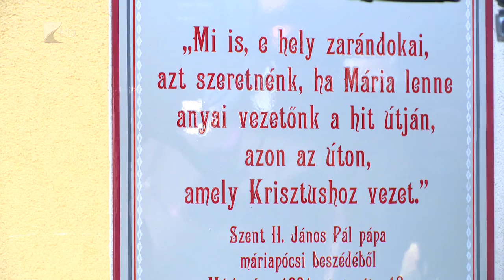Úti ikon Szent II. János Pál pápa emlékére - Kölcsey Televízió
Szent II. János Pál pápát ábrázoló úti ikont szenteltek Máriapócson. A nemzeti kegyhelyre csütörtökön érkezett meg az a gyalogos emlékzarándoklat, amelyen a KDNP több országos politikusa is részt vett. Simicskó István azt hangsúlyozta, felelősségünk, feladatunk van hitünk megőrzésében.